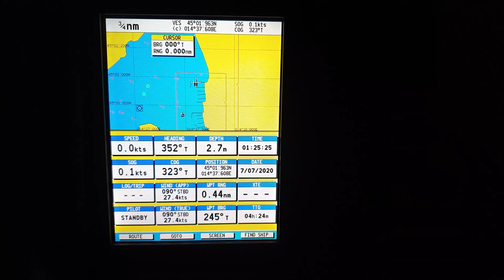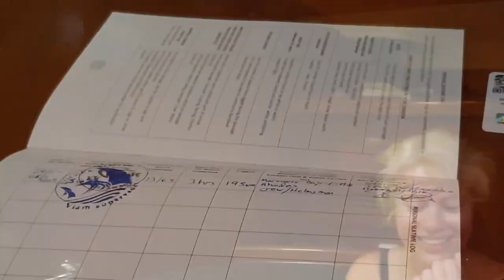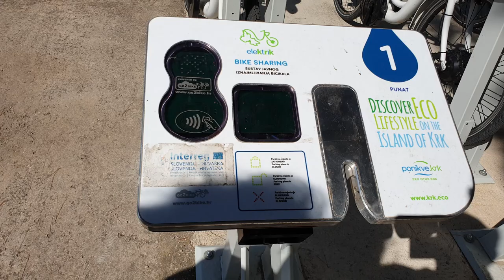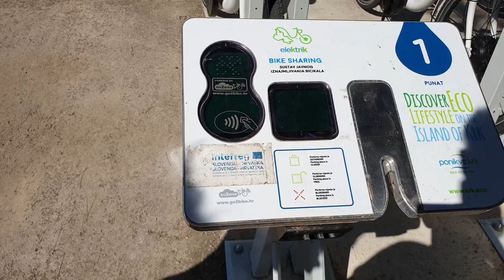Яхтенные Будни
Дни на яхте прошли достаточно интересно. Удалось кое что заснять. Делимся с вами 😉⛵🌊